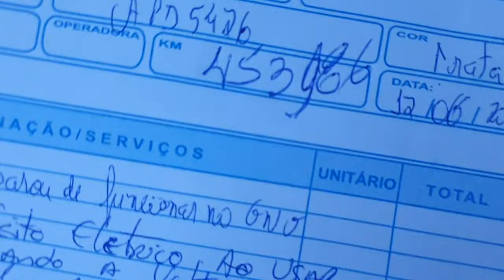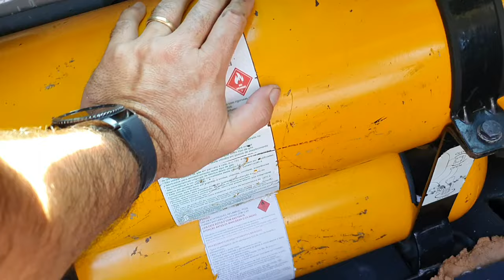FIAT SIENA TETRAFUEL 2007 GNV COM MAIS DE 450.000 KM . NÃO PASSA PARA O GÁS O QUE PODE SER?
FALA AI FAMILIA TOP NO GAS, FALA AI GALERAAAAA, SEJAM BEM VINDOS A MAIS UM VIDEO TOP NO GAS. OBRIGADO VOCÊ QUE NOS ACOMPANHA EM NOSSO CANAL NO DIA A DIA DA OFICINA.

O sedã compacto da primeira geração foi também além, ao oferecer na época a opção de rodar também com gasolina pura, etanol e gasolina E25.
Além disso, o Siena Tetrafuel foi uma opção também para frotistas e taxistas, estes em especial, já que o preço do combustível era muito menor que o do etanol.

Também seu custo-benefício é mais vantajoso para quem rodava muito com o carro durante o mês, como é o caso dos profissionais do setor.

Então, essa opção, já com GNV de fábrica também evitava custos adicionais com instalação de kits e mesmo a mão de obra terceirizada.

Mas, mais do que uma alternativa cômoda, o Siena Tetrafuel vinha de fábrica com seu motor preparado para utilizar o gás natural, resistindo melhor ao combustível do que os carros convertidos e não projetados originalmente para recebê-lo.

Em 2006, o Siena Tetrafuel apareceu como uma opção diferenciada para os consumidores que estavam em busca de economia com o uso do GNV – Gás Natural Veicular – especialmente no estado do Rio de Janeiro, que à época dava desconto de 75% no IPVA para veículos movidos por este combustível.
O Siena Tetrafuel surgiu antes mesmo de chegar ao mercado brasileiro.

No Michelin Challenge Bibendum, que aconteceu em Paris entre os dias 8 e 12 de junho de 2006, o sedã compacto brasileiro foi destaque no evento de tecnologia ambiental.

O modelo acabou revelando aos europeus e ao mundo, um carro que podia simplesmente utilizar quatro combustíveis sem nenhum tipo de preparação adicional.

O projeto da Fiat foi desenvolvido em parceira com a Magneti Marelli, outra empresa do grupo italiano na época.

Baseado na versão ELX, o Siena Tetrafuel foi a maior inovação da Fiat, em termos de combustíveis, desde o Fiat 147 movido por álcool no final dos anos 70.

O sedã compacto, destaque na mostra europeia só chegaria ao mercado nacional em outubro. Já no início de 2007, ele passou a dispor de ar-condicionado de série.
Mas, como era o Siena Tetrafuel? Feito sobre a penúltima atualização da primeira geração do Siena (tendo-se em conta que o Grand Siena é sua segunda geração), o modelo chegou ao mercado utilizando o motor 1.4 Fire de quatro cilindros com preparação especial para receber o gás natural veicular.

O propulsor teve várias peças e componentes substituídos por outros mais resistentes ao uso do combustível.

O projeto ainda contemplou alterações no sistema de injeção eletrônica para que a ECU pudesse identificar rapidamente o tipo de combustível que estava sendo utilizado, alterando assim os parâmetros de funcionamento e adaptando-se ao que estava sendo usado no momento.
Por dentro, o sedã tinha um painel com indicativos extras não só do nível de gás, mas também alertas de baixo nível de GNV e avaria no sistema.

Com todo a eletrônica, o Siena Tetrafuel era ainda diferente dos convertidos para gás por causa de sua tecnologia de ignição e injeção.

Apesar de, como nos convertidos, a ignição começar com combustível líquido, o funcionamento rapidamente passava para o GNV, que era injetado por bicos posicionados sobre o cabeçote e coletor de admissão do Fire 1.4, sendo bem visíveis com as mangueiras e dutos de passagem do gás.

Ainda assim, se o tanque estivesse com menos de 4% de combustível líquido, a central de comando ordenava uma partida emergencial com GNV mesmo.

No funcionamento padrão, o GNV entrava puro inicialmente, sem mistura com ar atmosférico, sendo injetado na sequência de ignição dos cilindros. Então, após essa primeira etapa, o gás era misturado com o ar.
FONTE : NOTICIAS AUTOMOTIVAS

Londrina-Pr